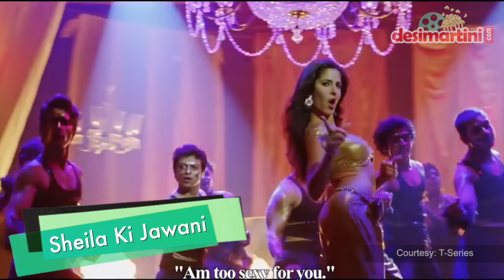Best Dance Moves Of Farah Khan